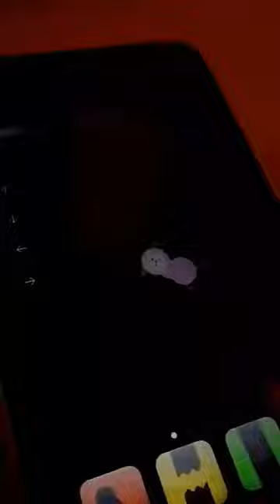Noby Noby Boy on iPod touch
Noby Noby Boy running on 2nd gen iPod touch